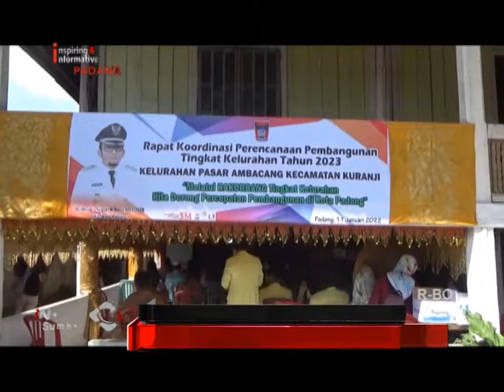RAKORBANG KELURAHAN PASAR AMBACANG